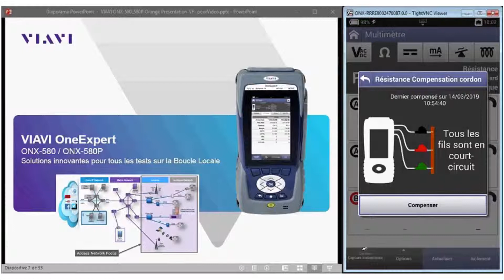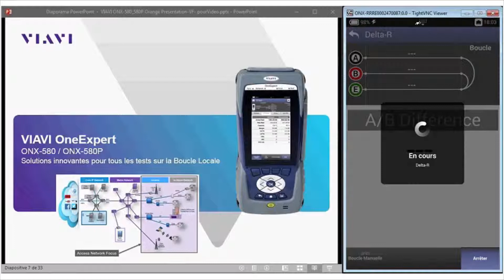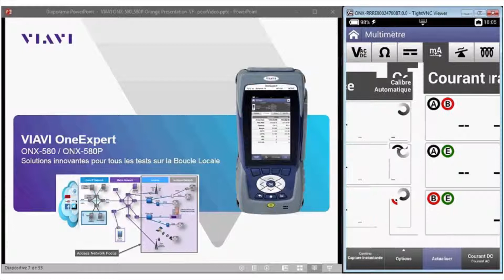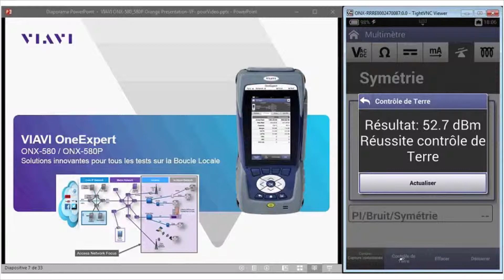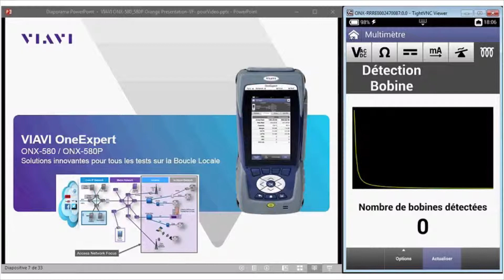VIAVI ONX 580 3 Multimetre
Présentation de la fonction multimètre sur le OneExpert de VIAVI - modèles ONX-580 et ONX-580P